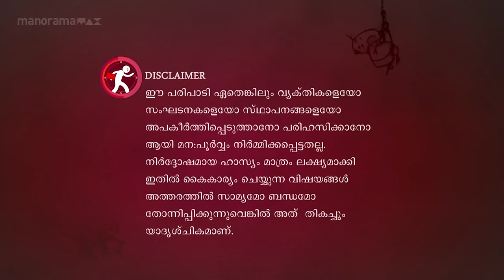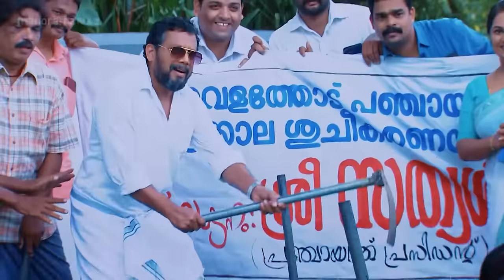Ep 674 | Marimayam | What is development?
What is development? If you have one, show me one!